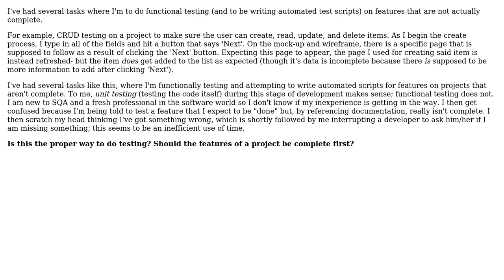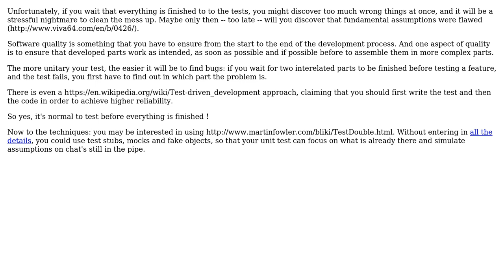Software Engineering: Functional testing of incomplete features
With thanks & praise to God, and with thanks to the many people who have made this project possible! You are responsible for your own actions.